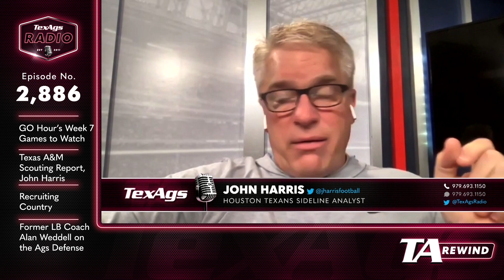OB | John Harris | Recruiting Country | Alan Weddell: TA Rewind (10/12)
Wednesday's edition of the rewind heard the GO Hour with TexAgs' columnist Olin Buchanan, Houston Texans Sideline Analyst John Harris, Alan Weddell and Recruiting Country with Ryan Brauninger.